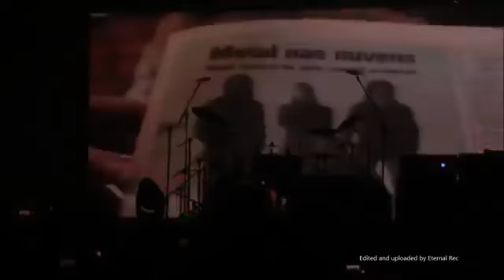Shaman Reunion na @AudioSaoPaulo em SP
Show completo do Shaman Reunion na @Audio em São Paulo.

Ficha Técnica:
Criação e edição: Andre Matos Forever

A participação do(s) artista(s) e músico(s) do vídeo contem autorização espontânea das partes, e este videofonograma é um produto original e próprio da Audio. A cópia dele ou o reenvio nesta ou em outra plataforma, do mesmo, resultará em grandes implicações ao seu canal do YouTube ou até a exclusão.